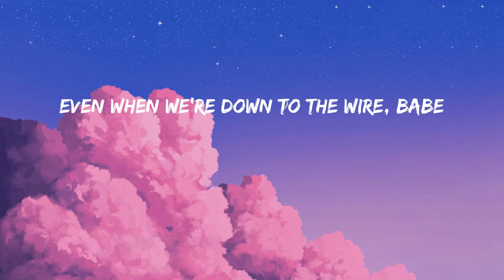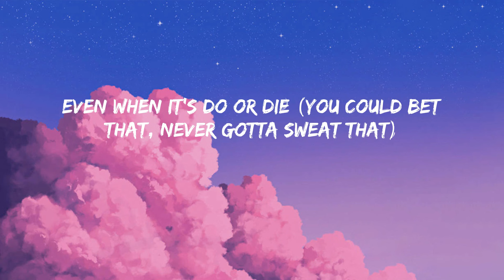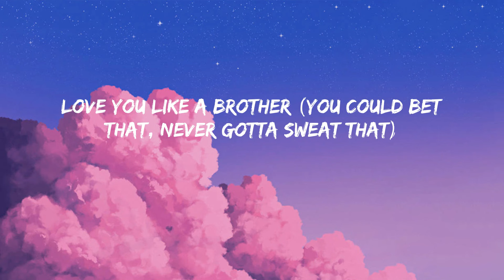Sure Thing - Miguel (Lyrics/Lirik)